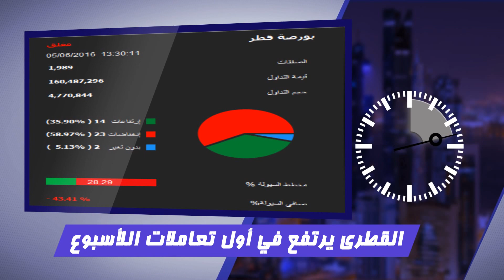مباشرTV | السوق في دقيقة | قطر 5-6-2016